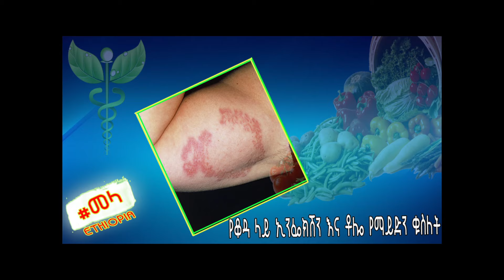Ethiopia - 6 Common Diabetes Warning Signs - You May Miss in Amharic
ETHIOPIA ስድስት የስኳር ህመም የማስጠንቀቂያ ምልክቶች  |6 Common Diabetes Warning Signs - You May Miss in Amharic
የስኳር ህመም ለኩላሊት በሽታ የማጋለጥ እድል ስላለው ችላ ብለን ማለፍ የሌሉብን የስኳር ህመም የማስጠንቀቂያ ምልክቶች ማወቅ ይኖርብናል፡፡ ከእነዙህም ውስጥ በከፍተኛ ሁኔታ ውሃ መጥማትና ቶሎ ቶሎ የውሃ ሽንት መምጣት እና ሌሎች ም. በአማርኛ የቀረበ ቪዲዮ

“እስካለንበጤናእንኑር” ጤንነታችንንበምንችለውመጠንእንጠብቅ
ጤናይስጥልን